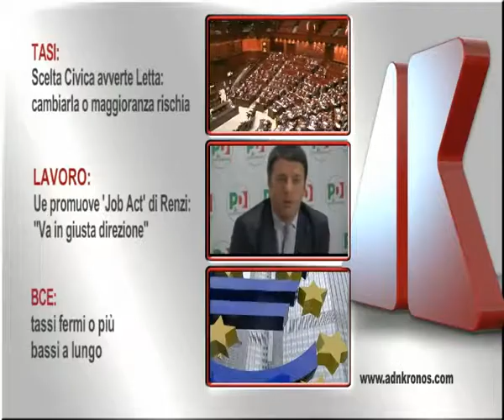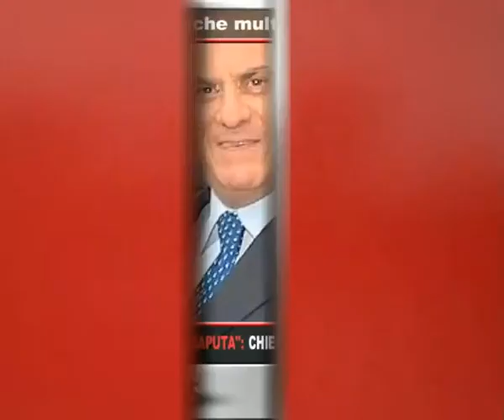Tg Adnkronos, Tasi, Scelta Civica avverte Letta: cambiarla o maggioranza rischia...